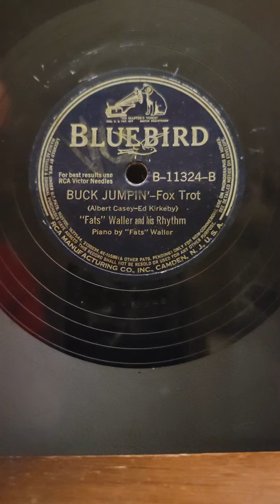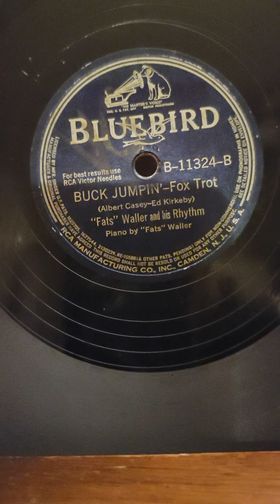Buck Jumpin' - Fats Waller his Rhythm Bluebird Records #11324 1941